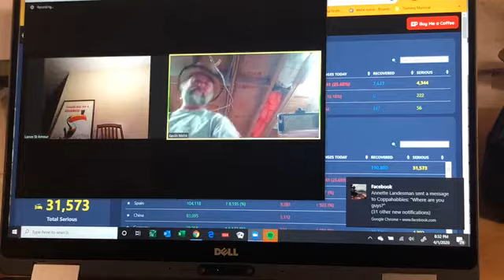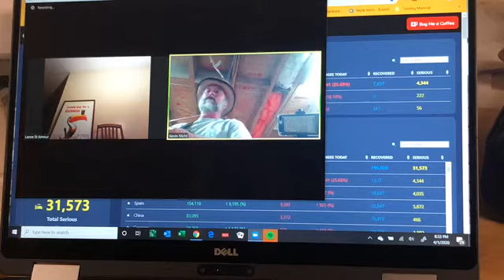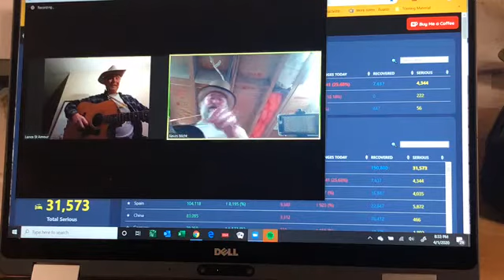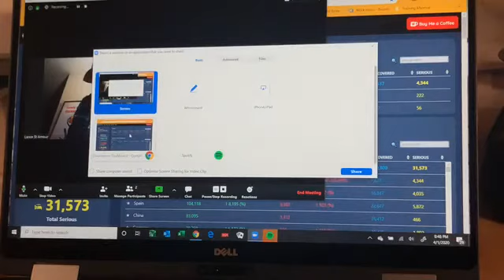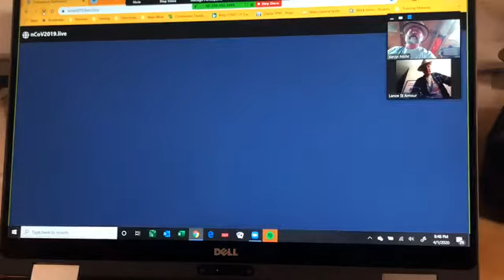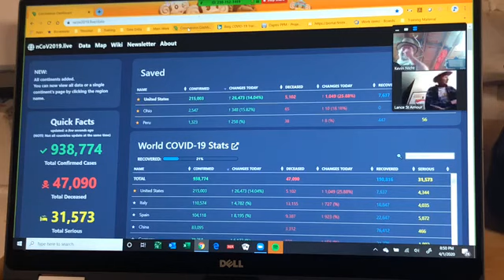Need a hat!